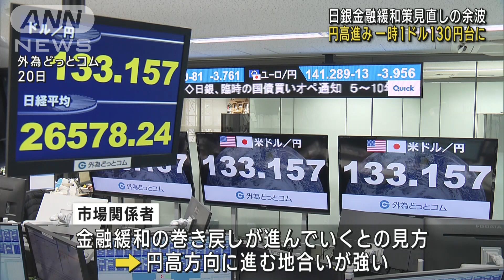日銀金融緩和策見直し余波 円相場一時130円台に(2022年12月21日)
日銀が大規模金融緩和策の見直しを決めたことを受けて、円相場は一時1ドル＝130円台にまで値上がりしました。

　外国為替市場では日銀が金融緩和策の一部を見直し、長期金利の変動幅をプラスマイナス0.5％程度に拡大する方針を決めたことを受けて、日米の金利差の縮小が意識され、21日にはおよそ4カ月半ぶりに1ドル＝130円台半ばまで円高ドル安が進みました。

　市場関係者は「金融緩和の巻き戻しが進んでいくとの見方が広がりやすく、円高方向に進む地合いが強い」とみています。